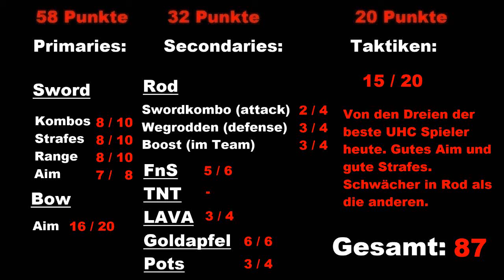Minecraft PvP-Analyse #42 | BiboyQG Pikachq SwishMC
Shine